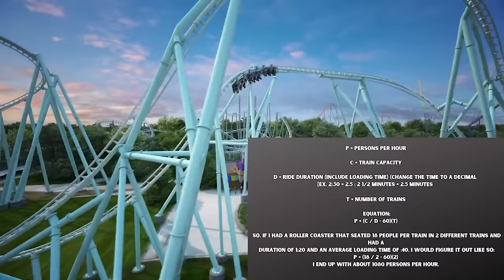Canada's Wonderland AlpenFury Negatives Explained